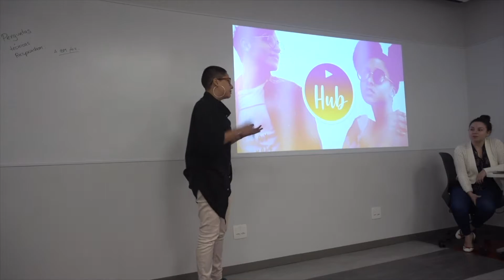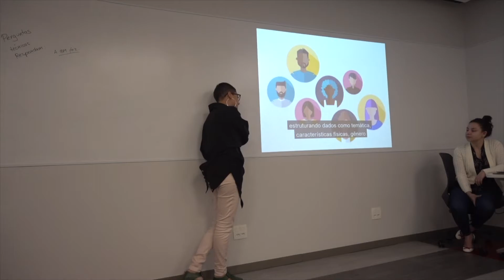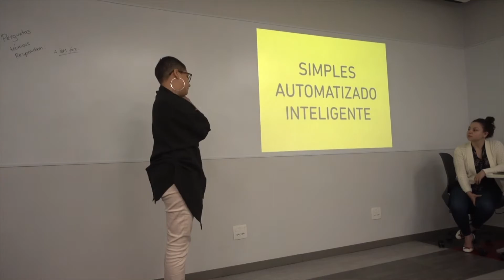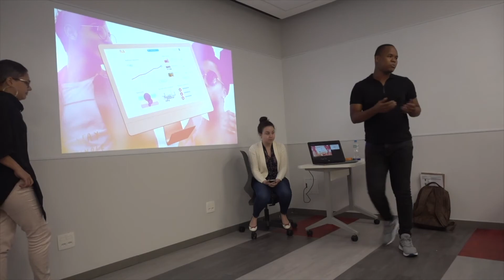Hub - Pitch ESPM - Turma Design Thinking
Esse é o Pitch de fechamento de curso do Grupo Hub